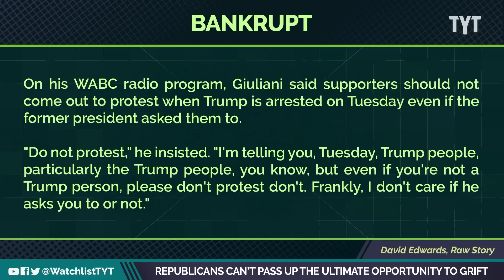Sad Republicans BEG Supporters To Empty Their Pockets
Republicans are begging supporters for more money to fight Donald Trump's indictment. Jayar Jackson and Jessica Burbank break it down on The Watchlist.

"Rudy Giuliani begs Trump supporters to 'send a buck' for 'his morale'
Former NYC Mayor Rudy Giuliani (left) and former President Donald Trump (right). Image via Don Emmert/AFP.

Former New York Mayor Rudy Giuliani on Sunday urged supporters of Donald Trump to send the former president at least one dollar to improve his morale after being indicted by a New York grand jury.

On his WABC radio program, Giuliani said supporters should not come out to protest when Trump is arrested on Tuesday even if the former president asked them to."

230403__WL02_Republicans_Cant